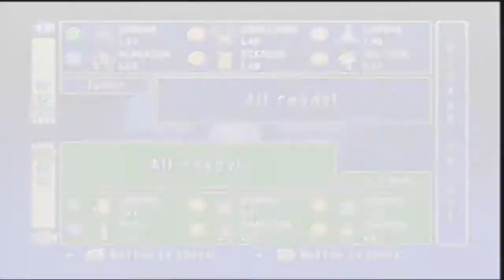Pokemon Stadium (Gym Leader Castle) - Episode 3B: "Surge Soda" [Part 2]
Synopsis: Unlike the anime or Pokemon Yellow (the video game), Lt. Surge is pretty easy to take down (thankfully)!